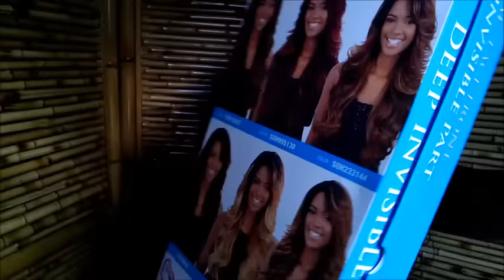FreeTress Equal Lace Front Mizzy (Inspiração para Natal e Réveillon) | Iza Marques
FreeTress Equal Lace Front invisible part Mizzy Cor 1B (Inspiração para Natal e Réveillon)

Iza Marques
CX POSTAL 80916 CEP 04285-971
SP
Para efetuar a compra deste modelo entre no link abaixo

Facebook : WIGS IN BRAZIL

Siga no instagram @izamarquesss